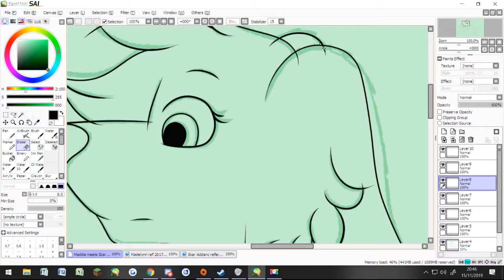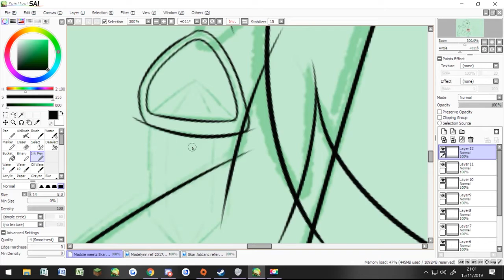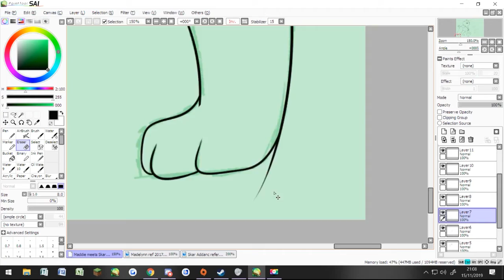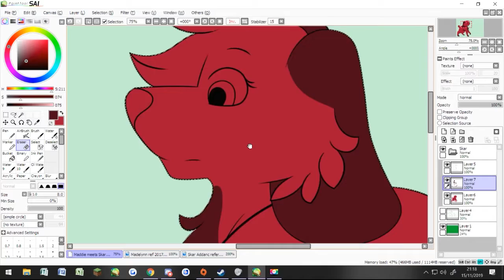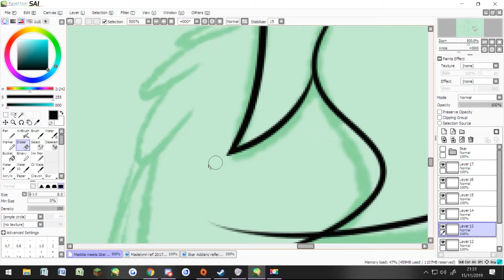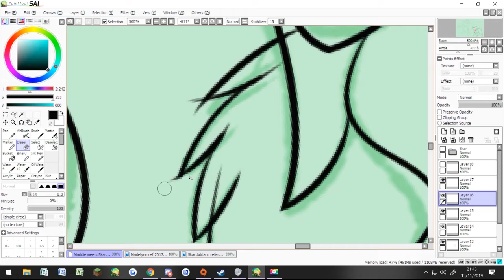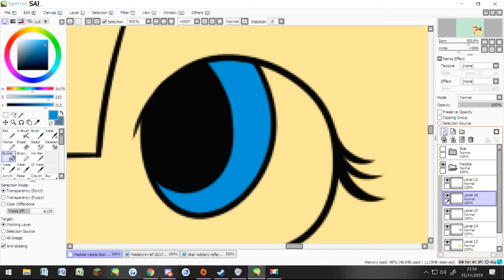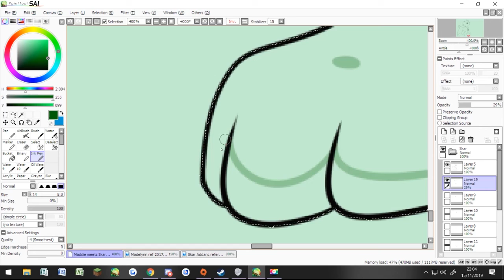Don't Fit Right - Skar and Maddie Speedpaint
I was only gonna draw Skar, but I have been having some thoughts about Maddie meeting Skar and just being really interested in her.

Songs
Contender - TrackTribe
Selfie Stick - Quincas Moreira